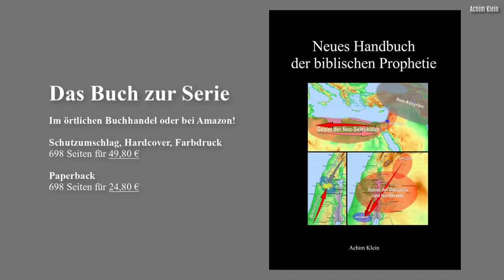HÖRBUCH (Kapitel 7): "Jesu Wandel auf dem Wasser" (Autorenlesung)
INHALTSVERZEICHNIS (bei Bedarf anklicken):
00:00 Kap. 7:       Jesu Wandel auf dem Wasser
26:33 Kap. 7.1:    Manöverkritik
27:38 Kap. 7.2:    Meer oder See Genezareth?